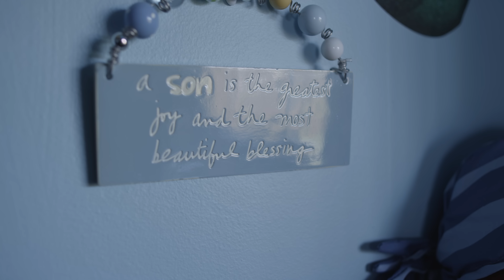I'll Never Stop Loving You (A Song For My Son)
🍀Want more Onision videos? Also check out Onision Bot music on all music apps! 🌐 Everything Onision onision (I also write books... weird huh???)

📚 Onision Books on Amazon